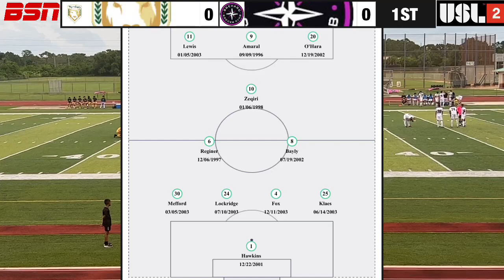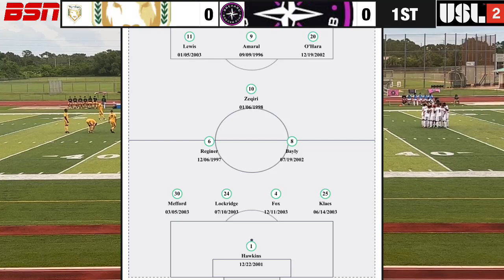5/31/23 BSN, USL2 SOCCER: THE VILLAGES SC AT BREVARD SC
BSN, USL2 SOCCER: THE VILLAGES SC AT BREVARD SC: 7:00 PM

The Brevard SC ⚽️ returns to the campus of Melbourne Central Catholic where they kick off playing two home matches in a four day span tonight.

Tonight, Brevard SC Will host The Villages SC

Don’t miss all the great action with Matt Shelton and Caleb Brown on the call.